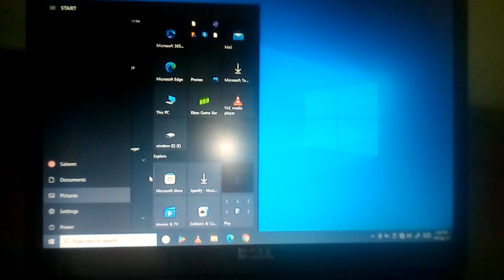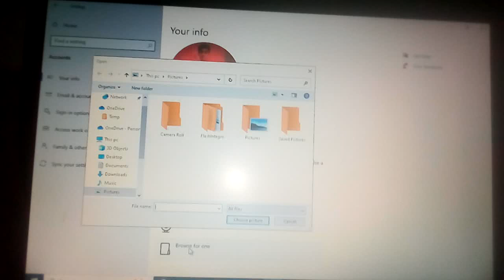how to change profile photo || change profile pitcher in window 10 || by help with people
how to change profile pitcher in window 10 to easily people guide to PC or laptop change profile pitcher help this people in my work